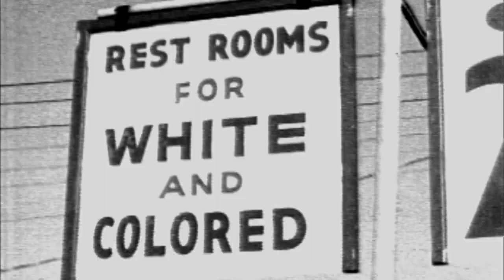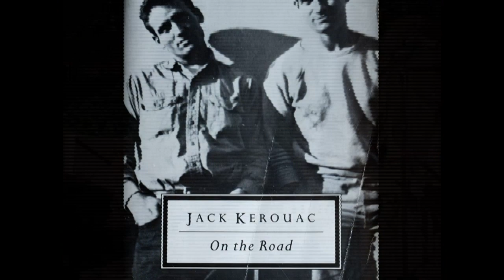Magic Trip Featurette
Alex Gibney and Alison Ellwood's MAGIC TRIP is a freewheeling portrait of Ken Kesey and the Merry Prankster's fabled road trip across America in the legendary Magic Bus. In 1964, Ken Kesey, the famed author of "One Flew Over the Cuckoo's Nest," set off on a legendary, LSD-fuelled cross-country road trip to the New York World's Fair. He was joined by "The Merry Band of Pranksters," a renegade group of counterculture truth-seekers, including Neal Cassady, the American icon immortalized in Kerouac's "On the Road," and the driver and painter of the psychedelic Magic Bus. Kesey and the Pranksters intended to make a documentary about their trip, shooting footage on 16MM, but the film was never finished and the footage has remained virtually unseen. With MAGIC TRIP, Gibney and Ellwood were given unprecedented access to this raw footage by the Kesey family. They worked with the Film Foundation, HISTORY and the UCLA Film Archives to restore over 100 hours of film and audiotape, and have shaped an invaluable document of this extraordinary piece of American history